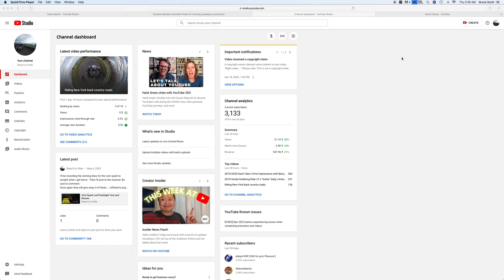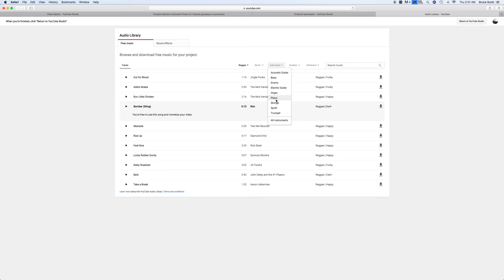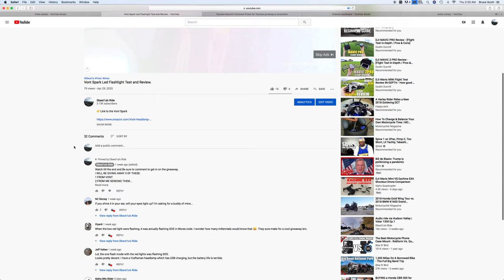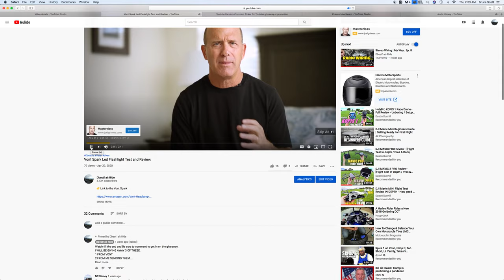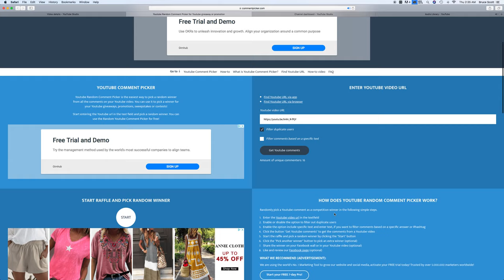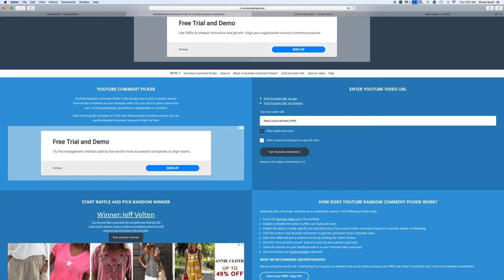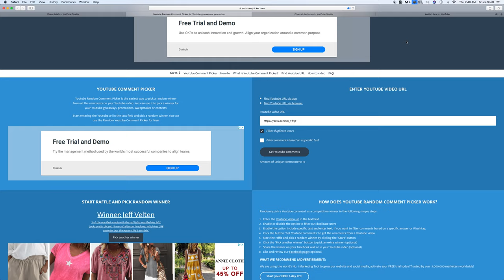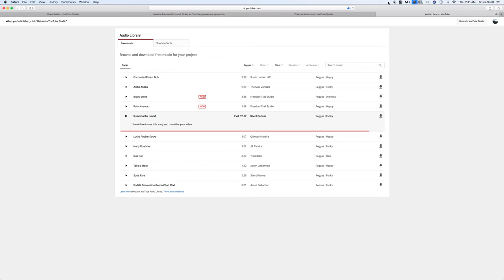Vont Spark giveaway Winners , Congrats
Congrats  to our Winners.
You can send me your info at Dbest1a AT gmail Dot Com
or instagram direct message  - dbest1as_ride

✅Cameras : 🎥🎥🎥
Lumix GH4
Zoom H1n